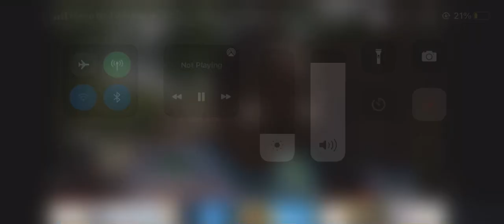Focus on staying focus Johnniemac talks to phillyfametv